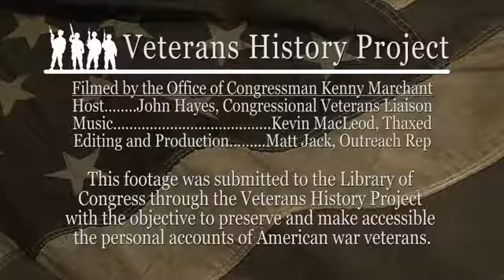Veterans History Project with Lee Swann Jr.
Lee Swann Jr. served in Army National Guard, US Navy, and the US Coast Guard and was active during the Korean War and Cold War.